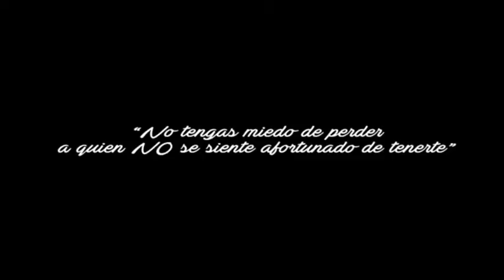Herederos De Nuevo Leon - Mix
1 llevatelo todo
2 que te perdone el olvido
3 no me perdones
4 no me pidas